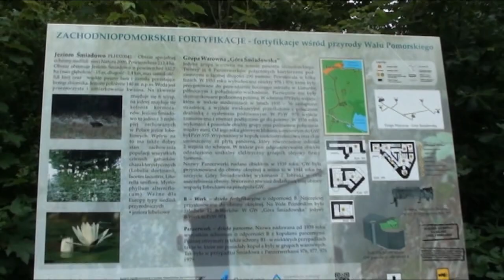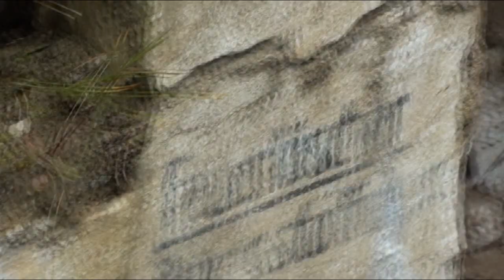Heavy War Bunker - Panzerwerk 975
The "Góra Śmiadowska" fortification group is one of the two largest fortification complexes on the Pomeranian Wall, with an extensive underground communication system. In 1936 a complex was built consisting of 5 smaller battle structures and the main, largest, two-level structure - a heavy battle bunker - Panzerwerk 975. It was equipped with a six-gun dome and a machine gun under the armored plate. The upper floor of the bunker had combat functions, and the lower floor had technical and social functions (there were: engine room, water intake, toilets, sanitary, rest rooms and others). After the war the combat facilities were partially blown up and buried, while the underground corridors remained in very good condition. Currently, after being partially excavated, the object is open to the public. There were 32 shelters of this type built on the Western Wall.

Wyprawa 31.
Trip 31.